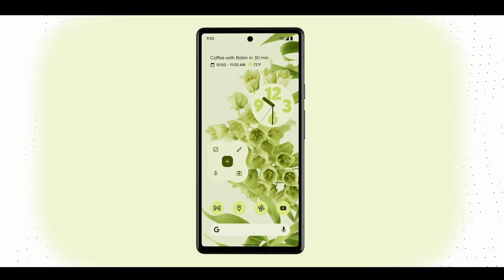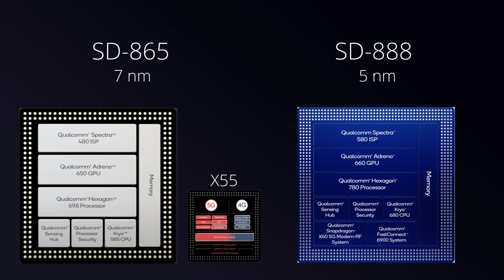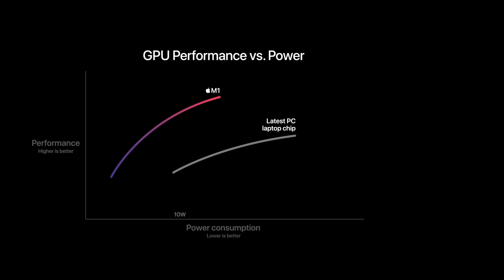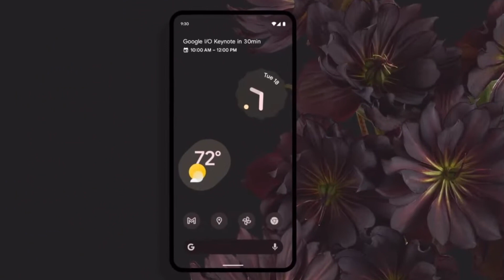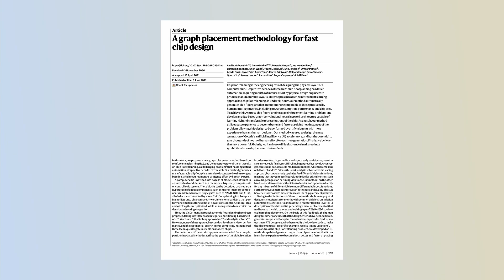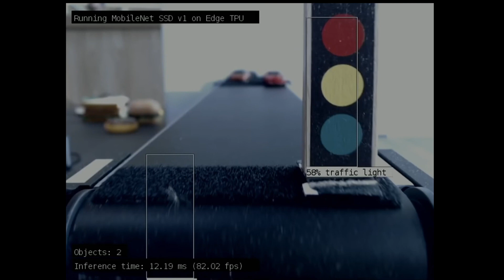Google Tensor SoC & Pixel 6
Google Pixel 6 Tensor SOC aganist Samsung Exynos 2100, Qualcomm Snapdragon-888 and Apple A14. Google AI machine learning capability. AI design semiconductor using Reinforcement Learning. Taiwan TSMC 5 nm technology. Google Tensor Processing Unit TPU and TensorFlow.  Google Cloud TPUs.